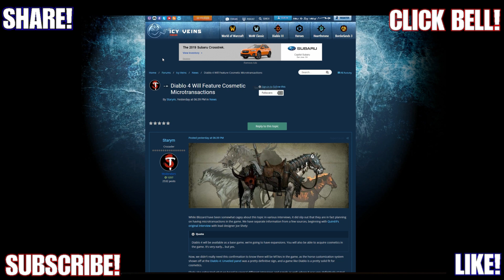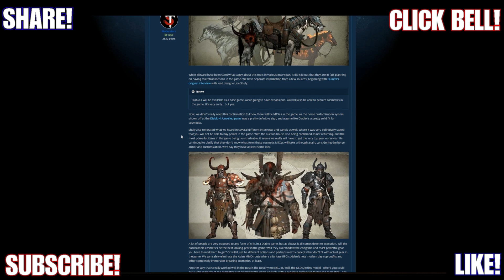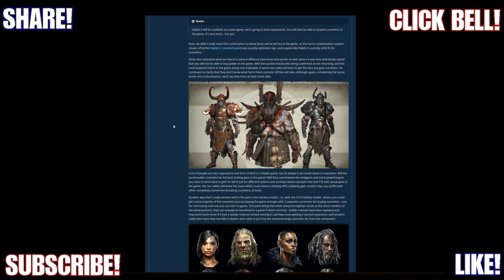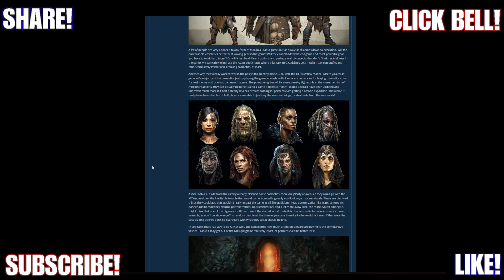CONFIRMED DIABLO 4 WILL HAVE MICROTRANSACTIONS!!! (MTX)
American MMO is excited to bring you Diablo 4 by developed by Blizzard Entertainment! I hope you enjoy the CONTENT!!!

While Blizzard have been somewhat cagey about this topic in various interviews, it did slip out that they are in fact planning on having microtransactions in the game. We have separate information from a few sources, beginning with Quin69's original interview with lead designer Joe Shely: